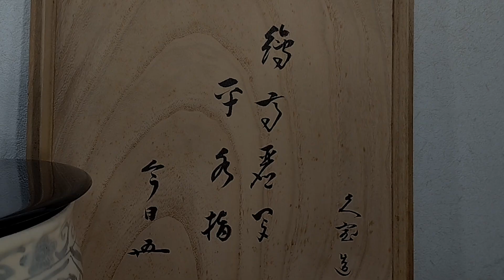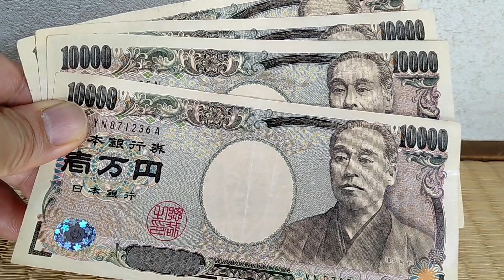骨董店で換金⑤茶道具を骨董店に売りに行く！収支やいかに？茶道具